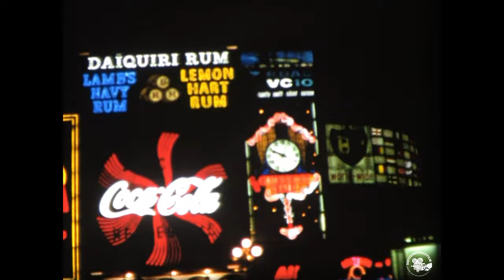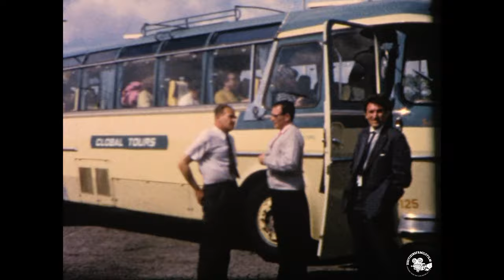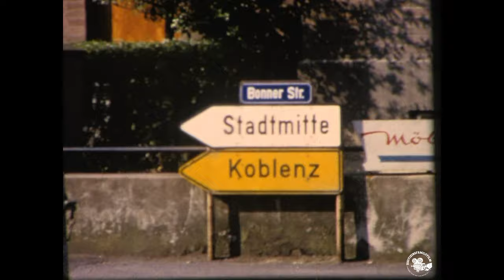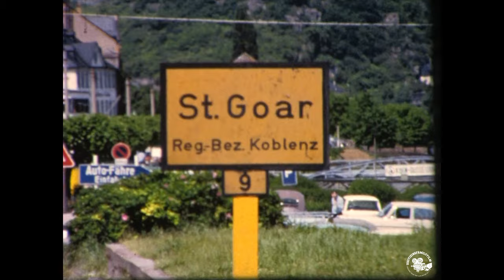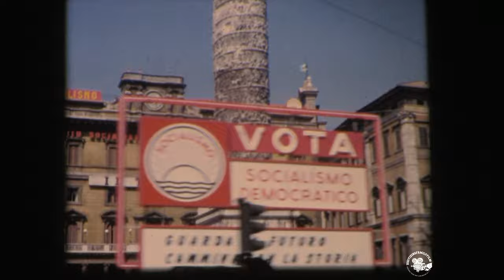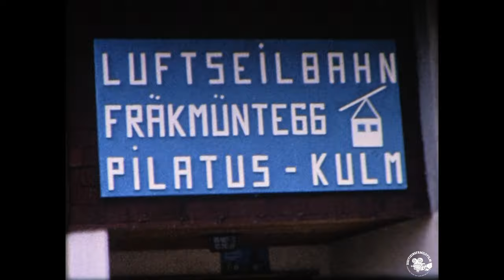1966 European Vacation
Europe: London, England, Holland, Hague, Amsterdam, Germany, Cologne, Bonn, Rhine, Heidleberg, Austria, Innsbruck, Italian Alps, Venice, Rome, Milan, Switzerland, Mt Pilatus, and Paris